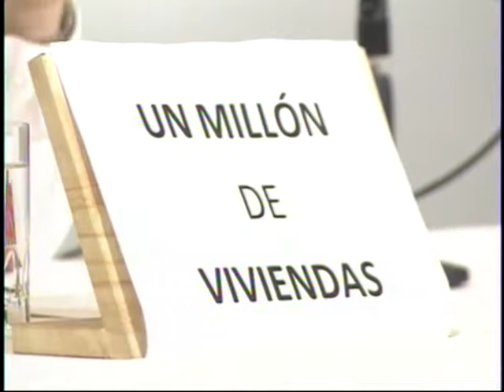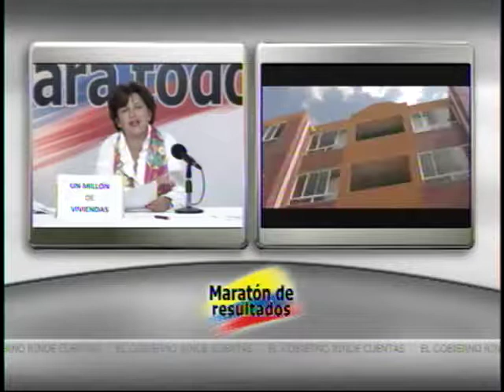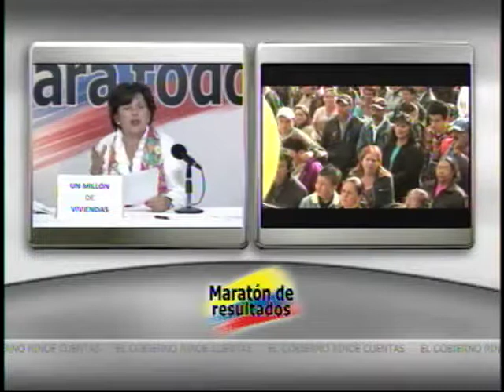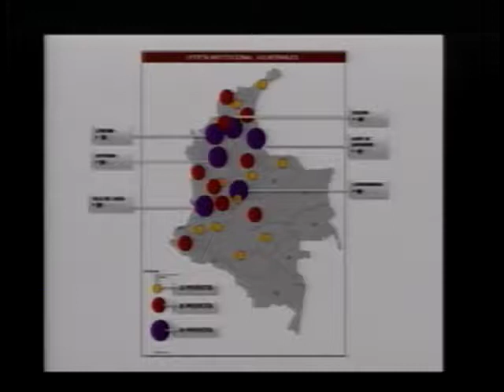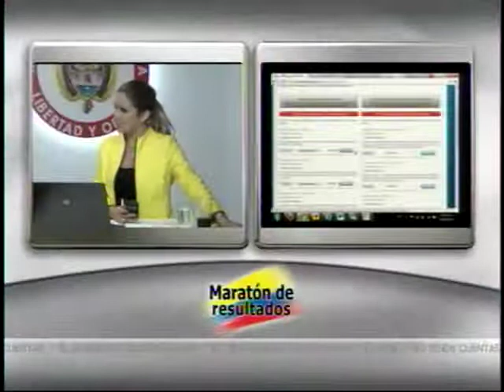Rendición de cuentas: Ministerio de Vivienda, Ciudad y Territorio